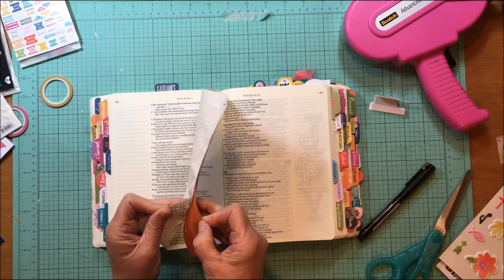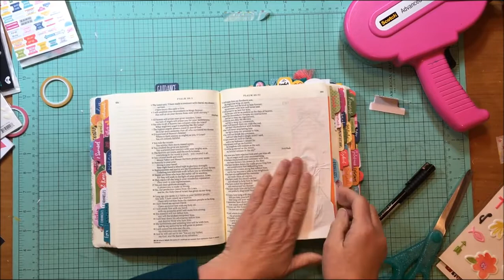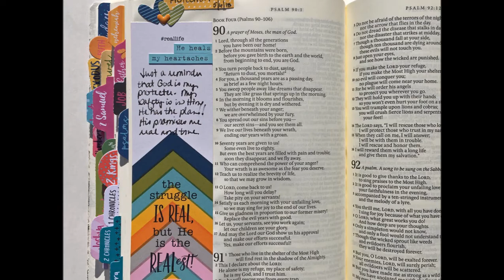Bible Journaling Process #11 Protection